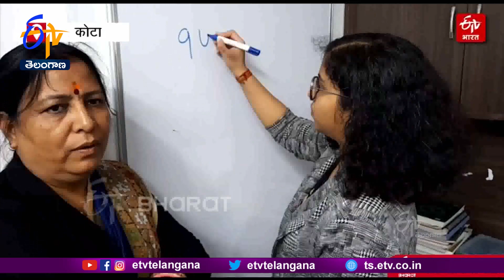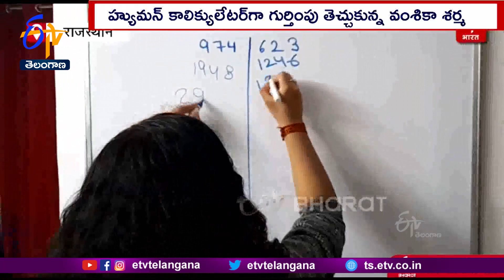Ghantaravam 12 NOON | Full Bulletin | 8th January '2023 | ETV Telangana | ETV Win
8th January '2023 | Ghantaravam 12 Noon | ఘంటారావం | ETV Telangana | ఈటీవీ తెలంగాణ | ETV Win | ఈటీవీ విన్‍